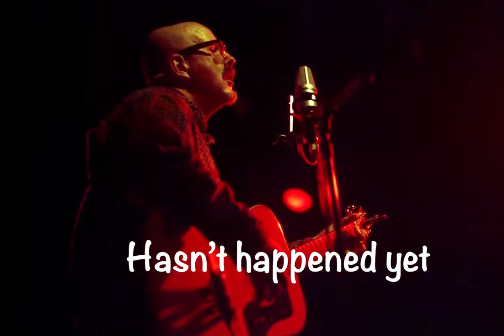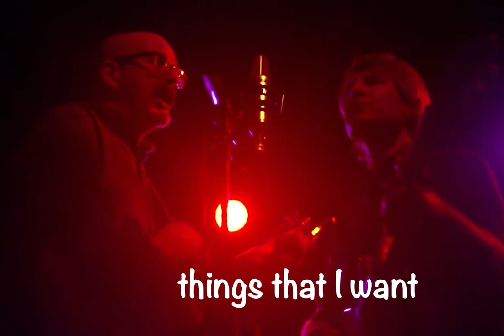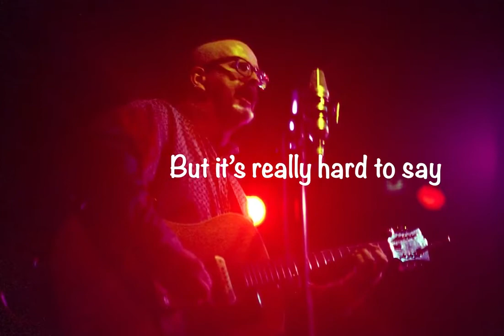Peter Holsapple & Chris Stamey - Today Could Be The Day (lyric video)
Peter, guitar and slide.
Chris, guitar, bass, percussion, recording.
John Teer, fiddle, appearing courtesy Chatham County Line.